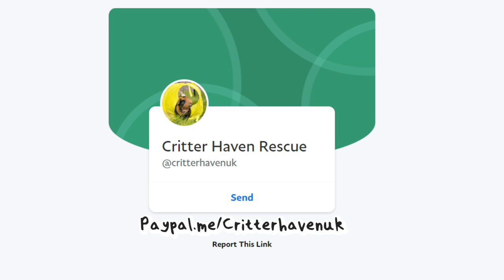I rescued 3 Mice and one of them got sick | VLOG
If you would like to donate towards our rescue, donations can be sent
Or to our Rescue bank account:

Emiology
Unit 209
4 Blenheim Court
Peppercorn Close
Peterborough
PE1 2DU